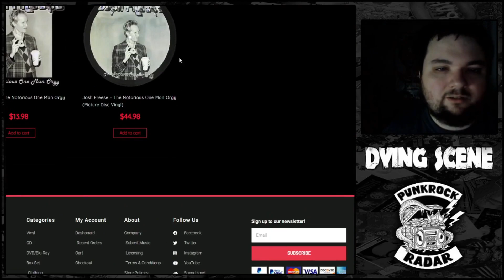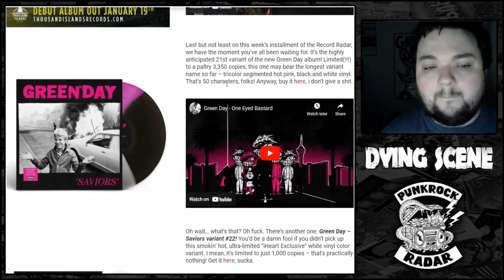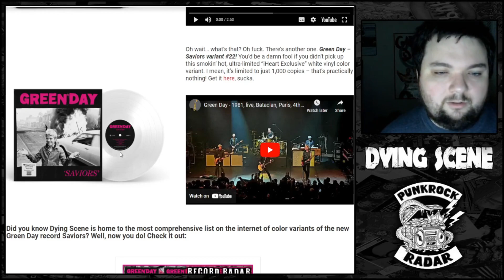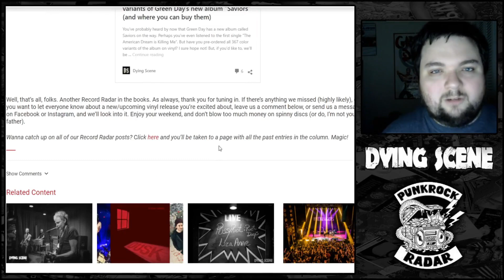DS Record Radar This Week in Punk Vinyl Lagwagon, Common Rider & even more Green Day Saviors